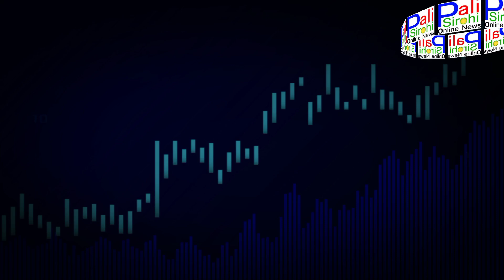बाली उपखण्ड के विरामपुरा गाँव में ग्रामीणों द्वारा आयोजीत शाही गैर का हुआ आयोजन .